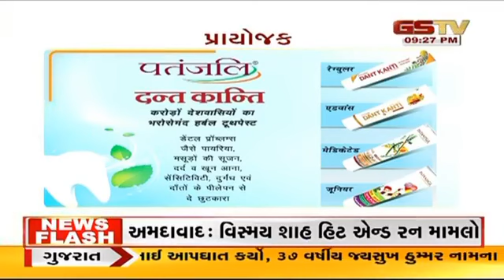Manasvi Thapar at GSTV News discussing the lack of BJP Party in Maharashtra.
Manasvi Thapar debating on the lack of BJP Party's interest in establishing a Government in Maharshtra and the Power of Shiv Sena Party in Maharashtra.